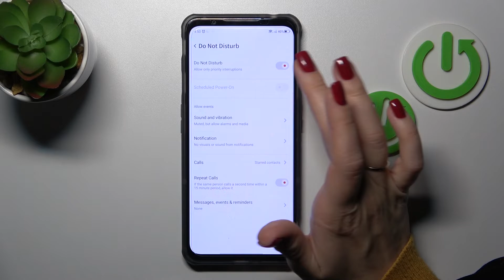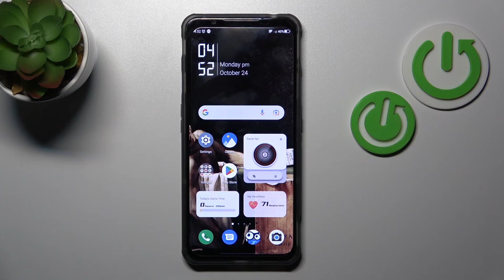How to Find & Manage Sound Settings on Nubia Red Magic 7S – Sound Settings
Check more info about Nubia Red Magic 7S:
Trying to find a way to adjust the sound settings on a Nubia Red Magic 7S? Here are the instructions we have uploaded to show you how to manage the sound settings on the Nubia Red Magic 7S. Learn more about the Nubia Red Magic 7S by visiting HardReset.info YouTube channel.

How to find sound settings on Nubia Red Magic 7S? How to manage sound on Nubia Red Magic 7S? How to change sound on Nubia Red Magic 7S? How to customize sound on Nubia Red Magic 7S?